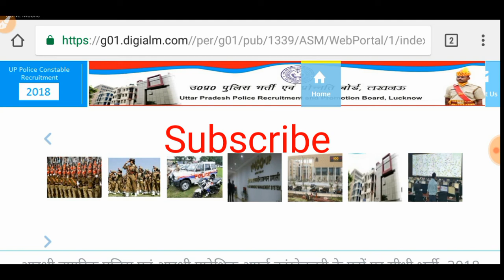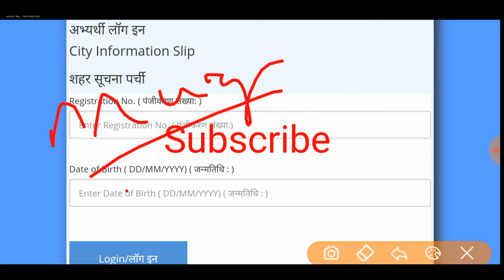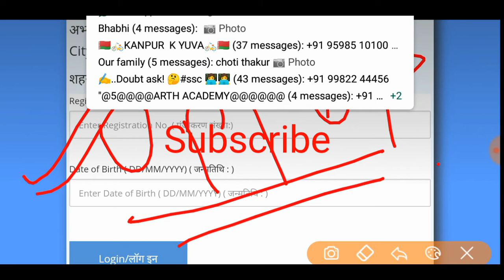Up police exam city, center, shift, admit card out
2018 UP Police Constable Cut Off , UPP Cut Off Marks Expected, UP Police Result 2018,z score , z score normalization,Standardization or z-scores
z score normalization in data mining,calculating z scores,z score normalization example,z score example,z score normalization example in data mining,z score formula,z-score excel,z score table,z-score-normalization,Uttar Pradesh Police (UP Police]
z score normalization example,z score normalization in data mining example,z score normalization tutorial,how to normalize using z score,z score in hindi,up police online fir,min max normalization example,UP Police Constable Cut Off ,UP Police Cut Off 2018 – UP Police Cut Off Marks – UP Police Merit List 2018